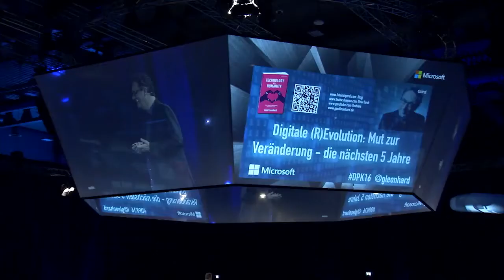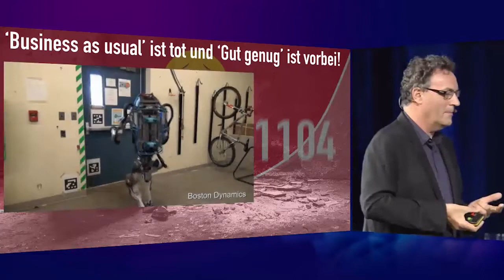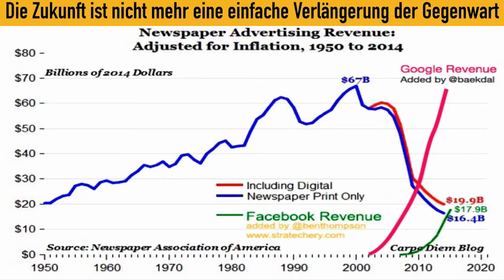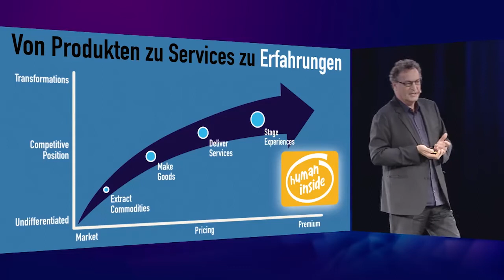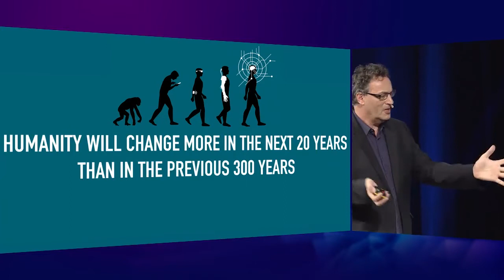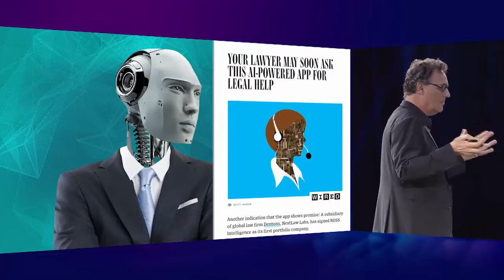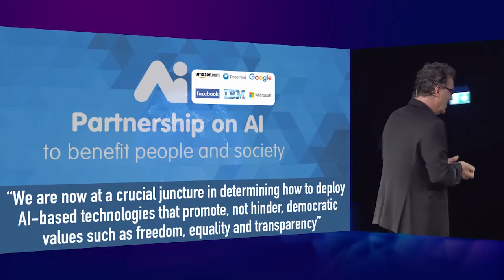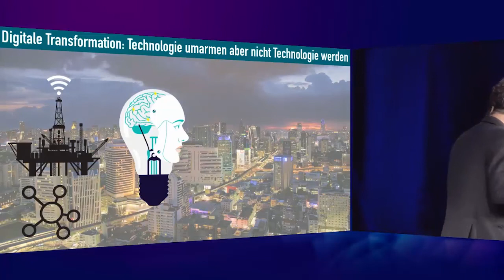Futurist Keynote Speaker Gerd Leonhard DPK16 MSFT: Keynote über Digitale Chancen (GERMAN)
This video is in German language.

Thanks to MSFT Germany for making this video available